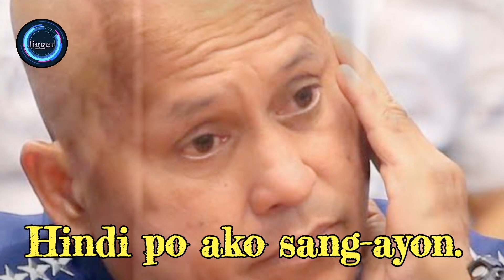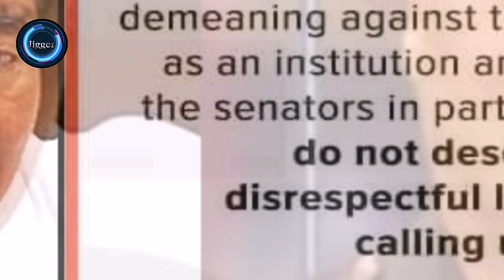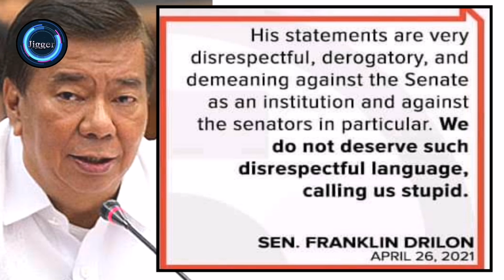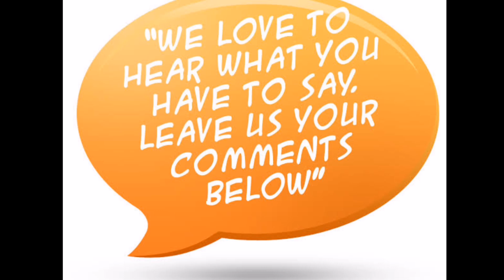ARNEL IGNACIO, PASTOR QUIBOLOY AT SENATOR BATO MAY MENSAHE KAY DRILON AT SA MGA SENADOR!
Trending ngayon